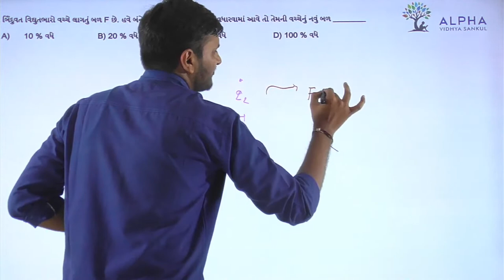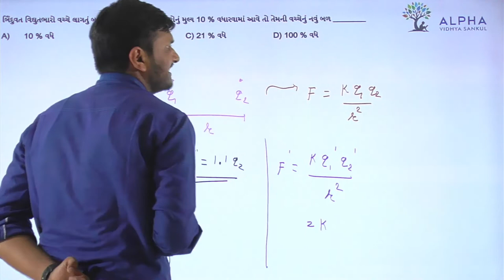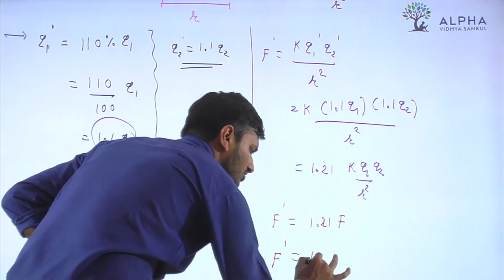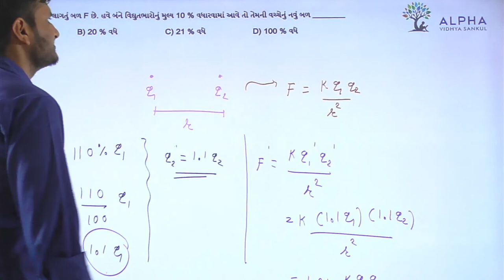Paper 1 | Section A | Que 27 | Physics | Std. 12 | Alpha Vidhya Sankul | in Gujarati by Rohit Sir